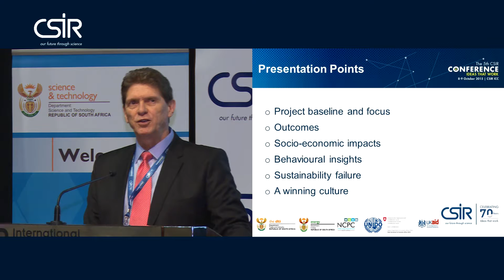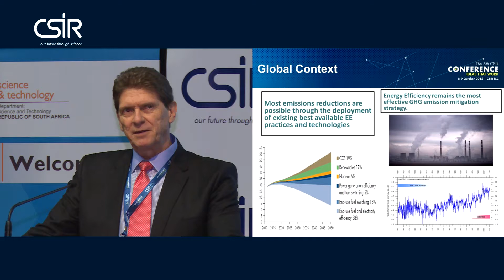CSIR 2015 Conference: Energy: Alfred Hartzenburg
Celebrating 70 years of CSIR research, development and innovation.

Presentation by Alfred Hartzenburg
Session: Energy
Title: The impact of energy efficiency interventions on industry – the Industrial Energy Efficiency Project in South Africa